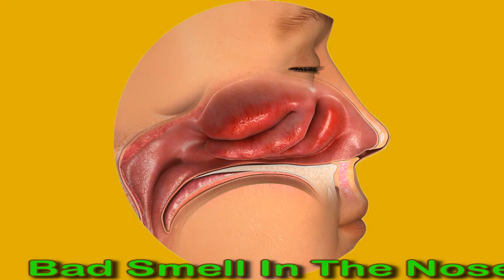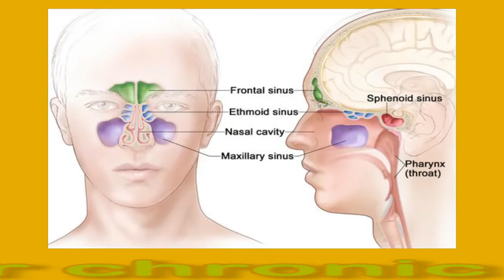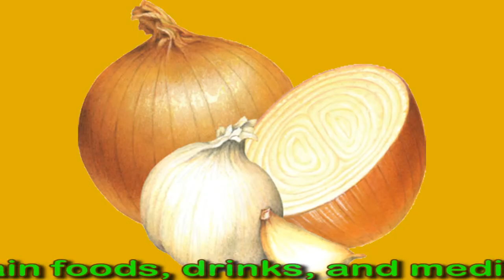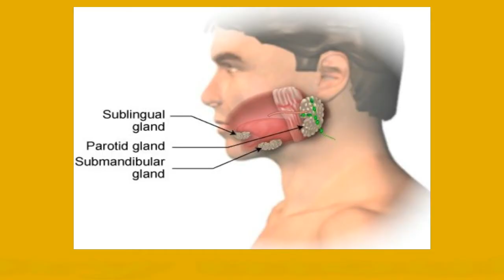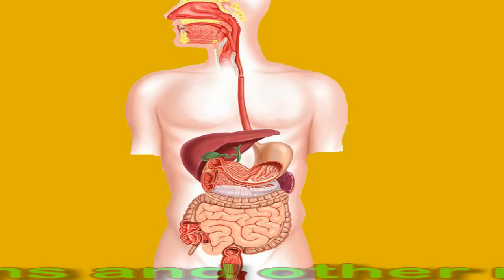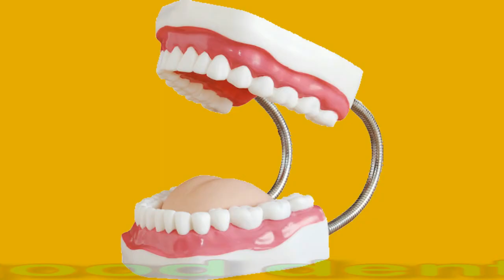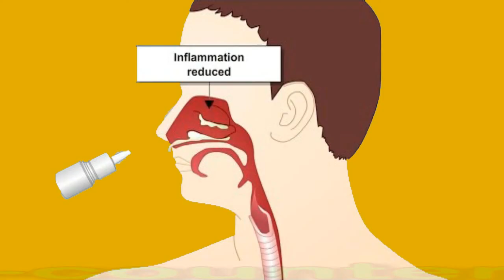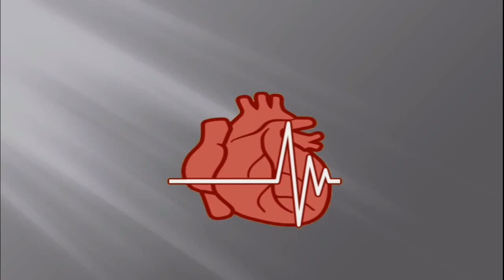Bad Smell In The Nose: Causes And Prevention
A bad smell in the nose, or cacosmia, can be caused by sinus infections, dental problems, nasal polyps, foreign objects in the nostril, dry nasal passages, and neurological conditions like migraines or a brain injury that cause olfactory hallucinations (phantosmia) or smell distortions (parosmia). Prevention depends on the cause but can include maintaining good oral hygiene, using nasal saline rinses, avoiding irritants, and seeking medical treatment for infections, polyps, or neurological issues.

sinus infection,
bad smell in nose,
rhinosinusitis,
nasal polyps,
phantosmia,
dental hygiene,
postnasal drip,
atrophic rhinitis (ozena),
nasal hygiene,
nasal congestion,